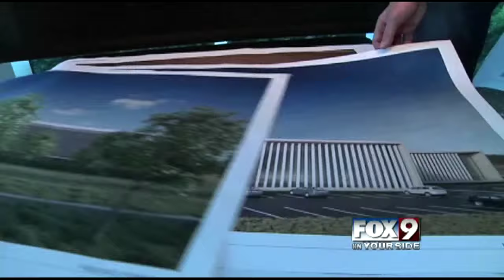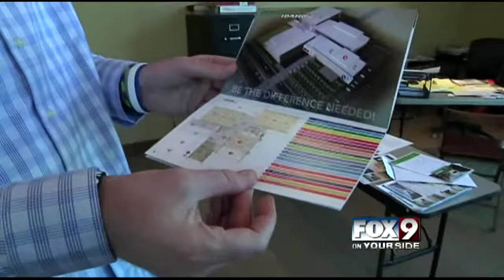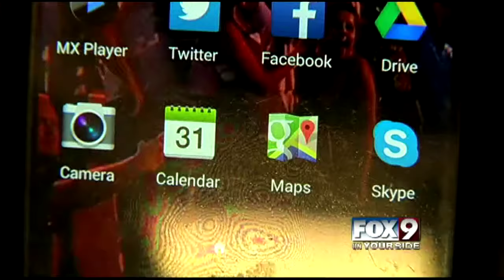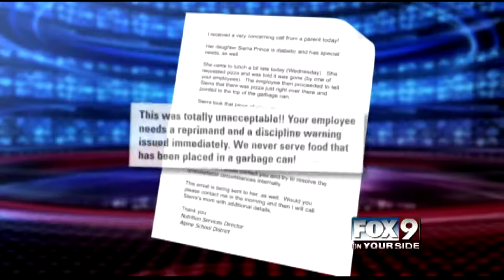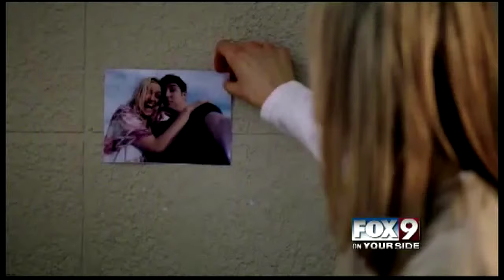Domestic violence victim victim Selena Thomas found dead - Fox newscast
This is an hour-long newscast produced by Seth Randal.  The lead story is about an Idaho woman allegedly killed by an abusive spouse.  Her body was found after an extensive search.  Seth's contributions to the newscast include creating a preproduced open and inviting a domestic violence specialist on the show to talk about warning signs.